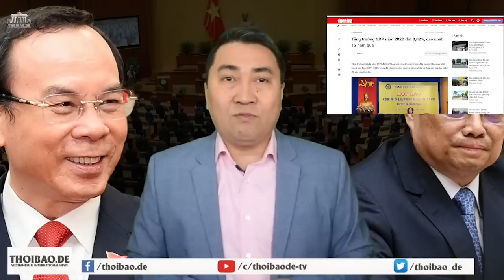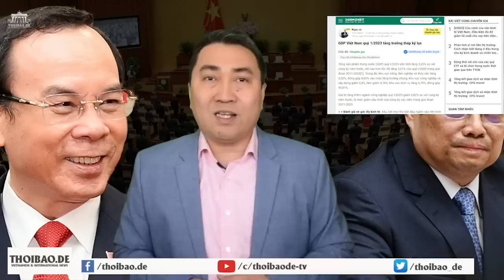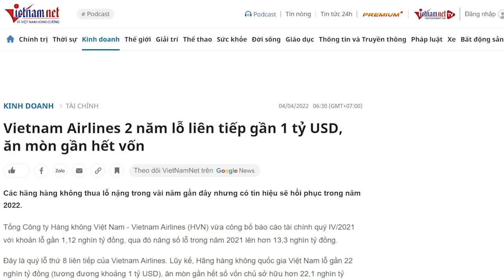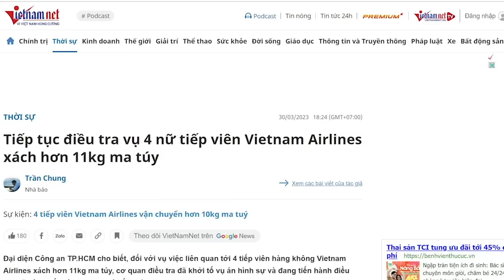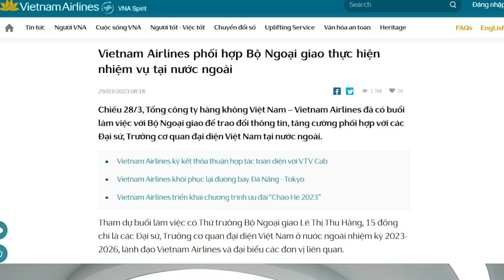Lên mây bằng đôi cánh ảo, Thủ Chính đã “lộn cổ xuống đất”?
Năm 2022, tình trạng vốn đầu tư công bị nghẽn rất nhiều, điều đó đóng góp không nhỏ cho tình hình tồi tệ của nền kinh tế Việt Nam năm qua. Và năm nay, khi mà mới quý I đã cho con số u ám làm ông Phạm Minh Chính phải vội vã thúc đẩy giải ngân nguồn vốn này. Tuy nhiên, thúc thì thúc, nhưng nó có thông được hay không là chuyện khác. Bộ máy chính quyền Cộng sản có quá nhiều nút nghẽn, nên Chính phủ cũng chẳng biết khai thông chỗ nào.
Video FB1 ; FB2 , YT1 ; YT2 Bạn cài Ultrasurfing để vượt tường hoặc xem qua Proxy Thoibao.de từ Berlin, CHLB Đức.